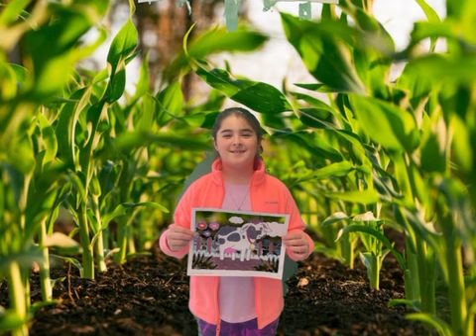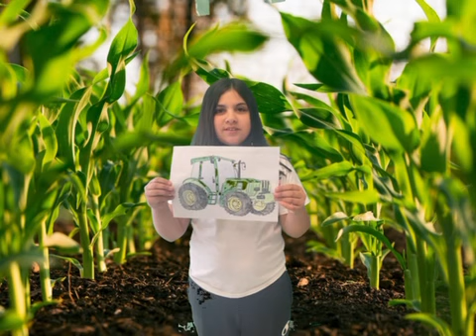Sampson County Agriculture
This short video was created by Mrs. Moore's fourth grade class at Clement Elementary School (spring 2023) and shares highlights and statistics of Sampson County Agriculture as they celebrated National Agriculture Week.